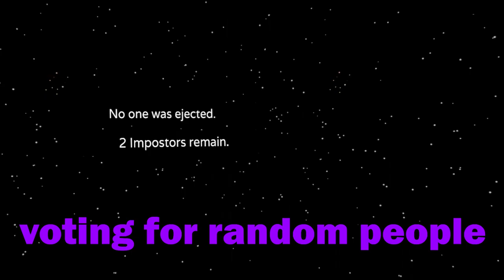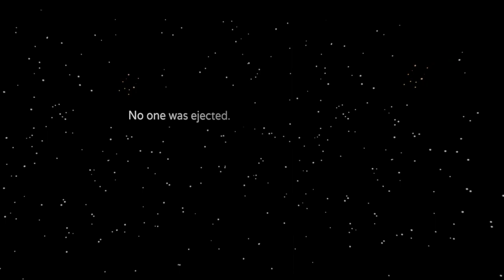I am the sussest amongst us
Among Us VR is such a silly game. Thankfully, there were less racist children playing, so it was easier to have actual fun

The two I found while playing
Maverick -  @DomMaverick
LoopyVR -  @LoopyTheW